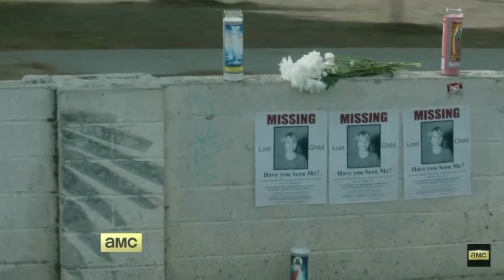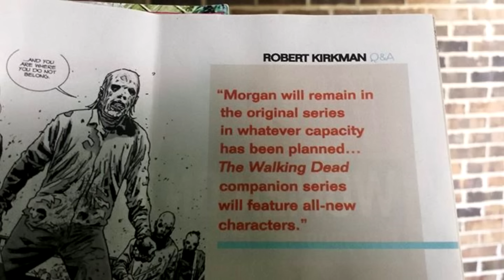Fear TWD Teasers - Missing People & All New Characters - Breakdown